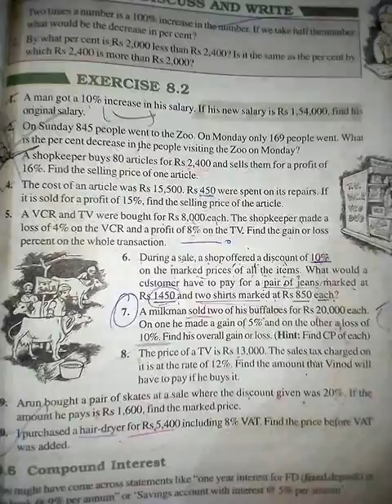Class 8 Maths Ex 8.2 question 4,5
Comparing quantities